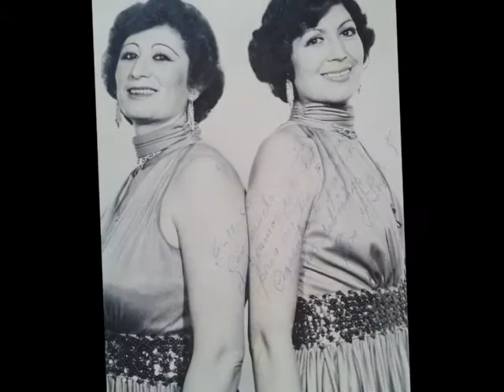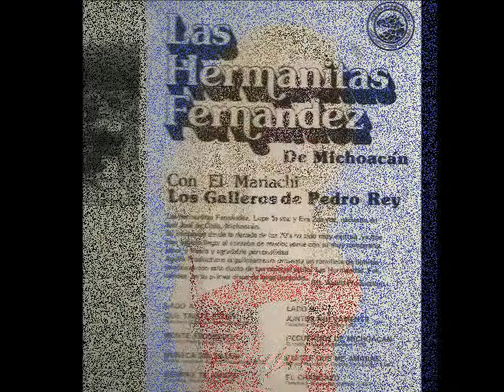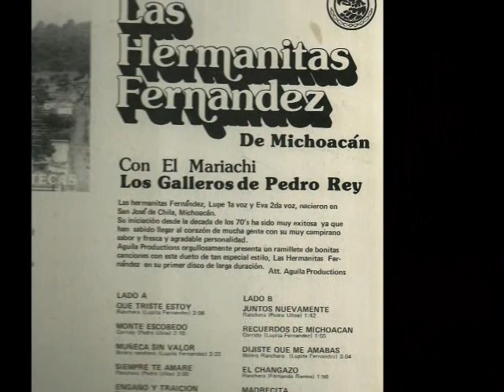Las Hermanas Fernandez De Michoacan - Muneca Sin Valor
Tema: Muneca Sin Valor
Interpretan: Las Hermanas Fernandez De Michoacan